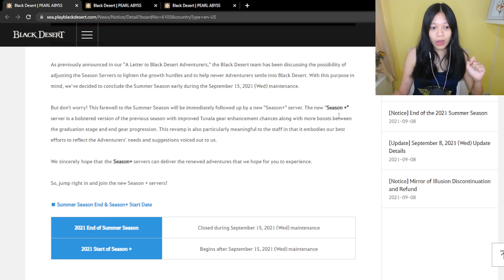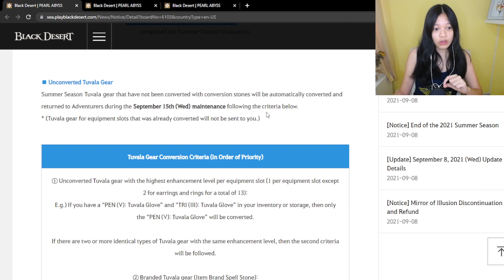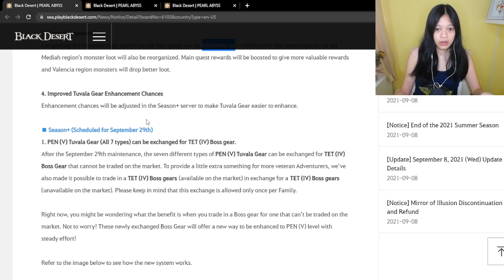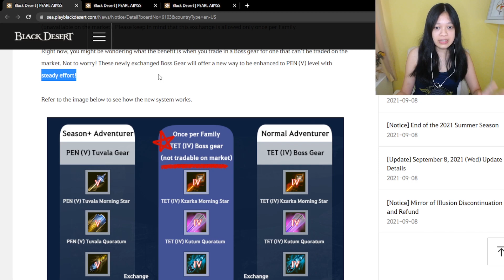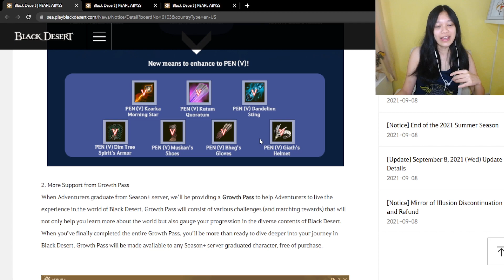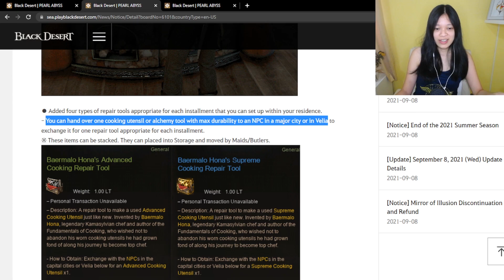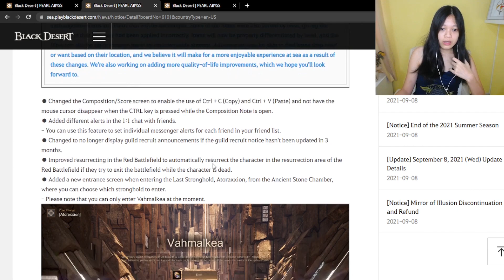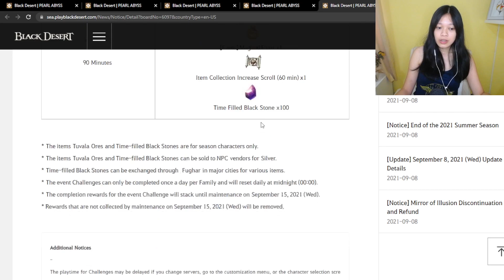Guaranteed PEN Boss Gear, End of Summer Season & Season+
A full preview of September 8th Update on Black Desert Online. There will be a path for possibly guaranteed PEN Boss Gear from the new Season+

00:00 Intro
00:34 Season update
03:17 Possibly guaranteed PEN Boss gear
05:40 Repair Cooking Utensil & Alchemy tools
06:45 Filtering Feature for Barter
07:19 +20 AP against monster buff
07:57 September Login challenge for many Time Filled Blackstones